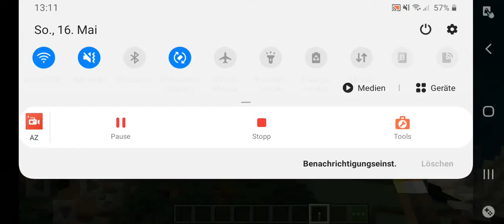Minecraft / 3 Different Worlds / Adventure and suspense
Explore three different worlds, one world with a big river, the second world with two canyons and a small village, in the third world we will found two castles and a nether castle,